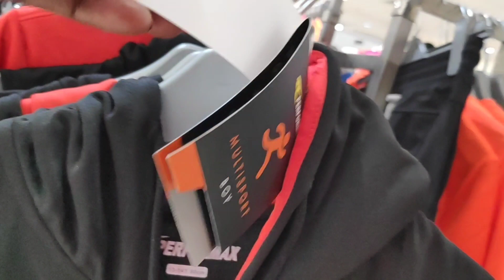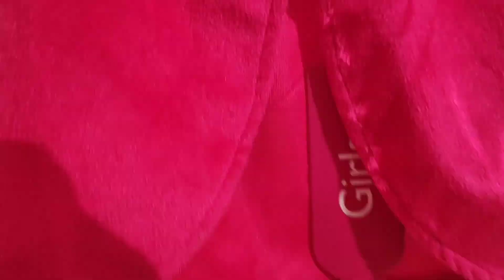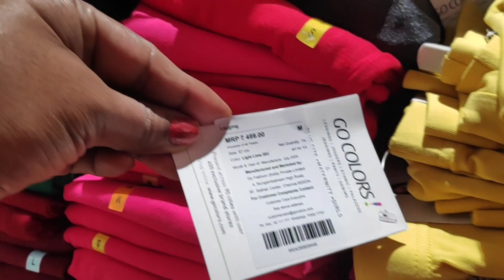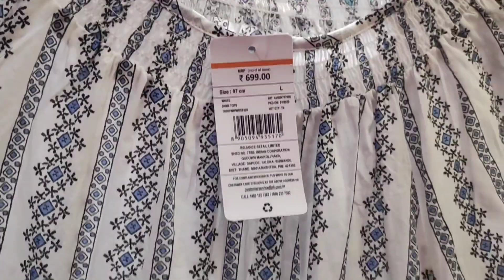Reliance Trends Festival Offer | Attractive Gifts & Coupon | Reliance Trends Navratri festival Sale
buy 1get 1 free offers
reliance trends new collection 2020 | reliance trends offers today About this video-
1) reliance trends new collection 2020
2) reliance trends offers today
3) reliance trends haul
4) reliance trends dress collection
5) reliance trends kurti haul
Reliance Trends Store Tour. Amazing Offers On Kurti, Tunic, Plazzo, Leggings &Dupattas

Reliance Trends New Collection 2020|girls women shuit tops collection| Reliance Trends offers today